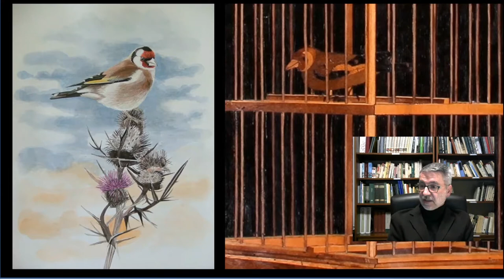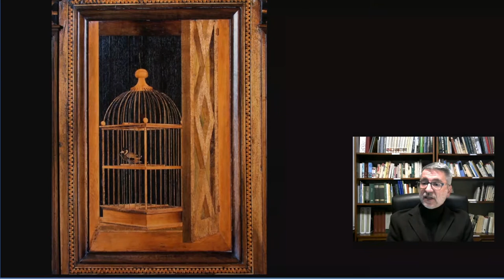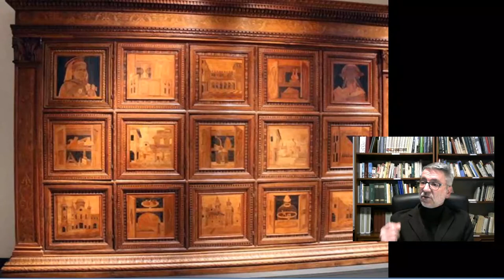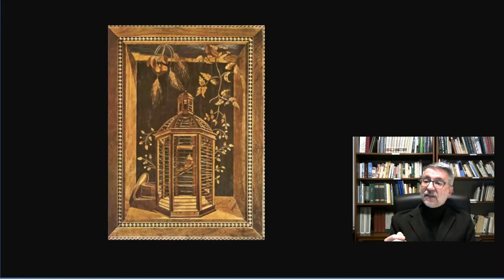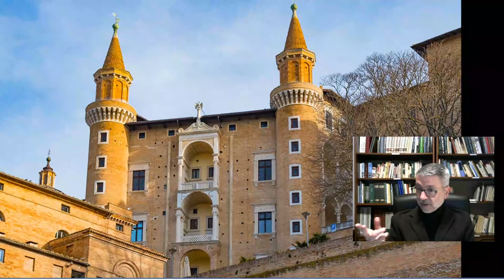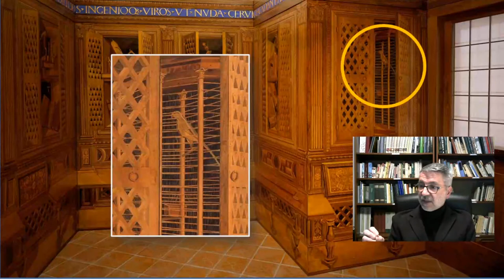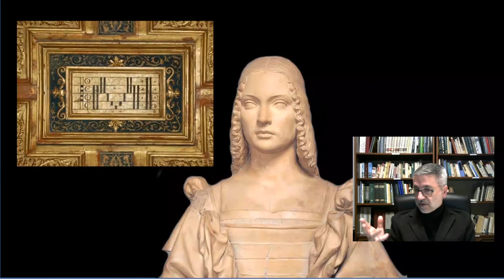Uccelli in gabbia nelle tarsìe lignee del Rinascimento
Lo studiolo del Palazzo Ducale di Urbino e quello di Gubbio e gli stalli dei cori di molte chiese propongono, tra molti altri soggetti, il tema degli uccelli in gabbia. Francesco Mezzalira affronta il problema del significato di queste rappresentazioni.